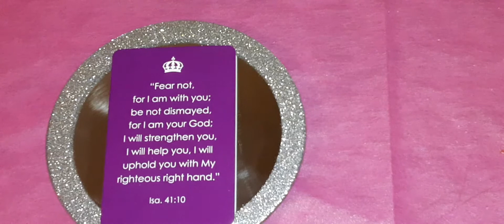Encouraging Words For Thursday August 20, 2020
Psalm 118:24
This is the day that the Lord has made;  we will rejoice and be glad in it.